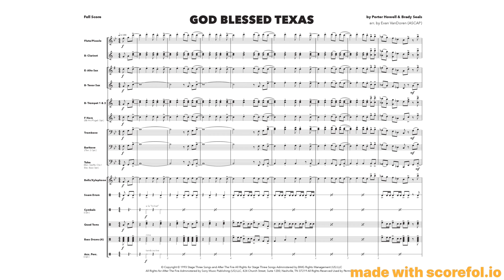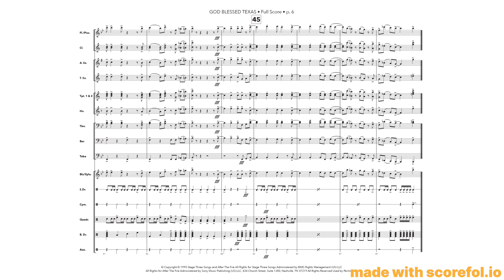"God Blessed Texas" for Marching Band, by Porter Howell & Brady Seals, arr. Evan VanDoren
Discover the electrifying new marching band arrangement of "God Blessed Texas" by Porter Howell and Brady Seals! This vibrant rendition brings a dynamic fusion of bold brass, rhythmic percussion, and intricate woodwind harmonies, capturing the spirit and energy of the Lone Star State. Perfect for halftime shows, parades, and pep rallies, this arrangement will have your audience tapping their feet and cheering along. Experience the pride of Texas with every note, and let your band shine with this unforgettable performance piece!